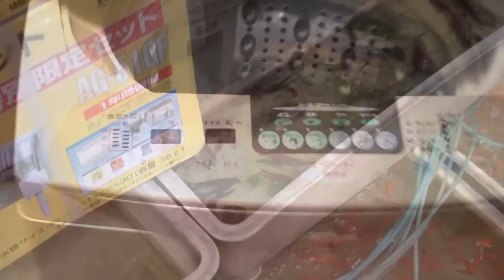Vlog (Day 3) Maxs First Day of School!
Kocoblog.com Vlog (Day 3) Maxs First Day of School!